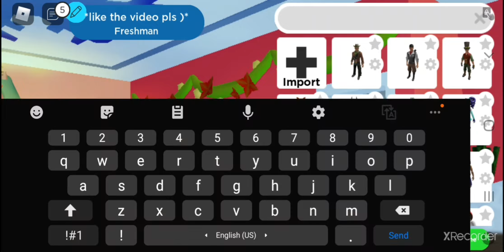How to make iron spider in Robloxian highschool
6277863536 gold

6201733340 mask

how to make iron spider in rhs